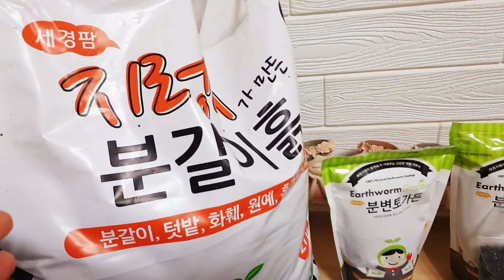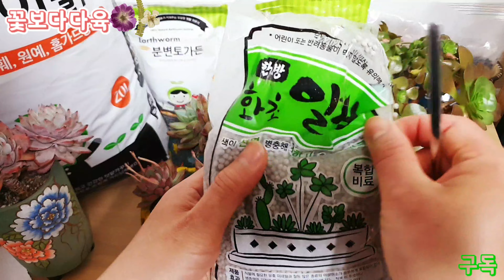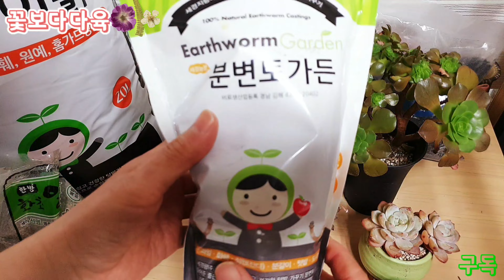🔴5 다육이 6년동안 한집에 이사 대신 지렁이똥 비료 주기 고형비료 주기 배양토 덮어 주기 💥비료💥나눔🎁 지렁이똥 흑화산석 Succulents 多肉植物 다육이 키우기